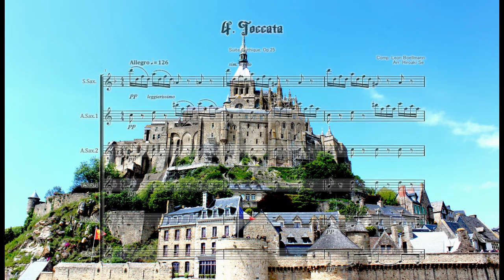サックス六重奏 ゴシック組曲 Op. 25 第4曲 トッカータ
Suite Gothique, Op.25
4. Toccata
Boellmann, Leon

編成はソプラノ、アルト2本、テナー2本、バリトンです。
木管六重奏版、クラリネット六重奏版は発売中です。
フランス・ロマン派によるオルガンの名曲を、ぜひお楽しみください。

この曲はレオン・ボエルマン（1862年～1897年）のオルガンのための作品「ゴシック組曲」の曲集です。
ボエルマンの代表作品です。第1楽章「導入‐コラール」、第2楽章「ゴシック風メヌエット」、
第3楽章「ノートルダムへの祈り」、第4楽章「トッカータ」の全4楽章からなります。
第3楽章の静かな祈りから一転して、4楽章のトッカータは、闇の世界に引き込まれていきそうな神秘的な作品で、
特に有名な曲です。

1. Introduction-Choral
2. Menuet gothique
3. Priere a Notre-Dame
4. Toccata

ゴシック組曲 Op. 25 - 第1曲 導入‐コラール
ゴシック組曲 Op. 25 - 第2曲 ゴシック風メヌエット
ゴシック組曲 Op. 25 - 第3曲 ノートル・ダム（聖母）への祈り
ゴシック組曲 Op. 25 - 第4曲 トッカータ

L.ボエルマンはフランスのオルガニスト、作曲家です。E.ジグーにオルガンを学びました。
１９世紀のフランスのオルガンは，カヴァイエ=コルによって，よりオーケストラの音響に近いものに改良されました。
このゴシック組曲は彼の最も有名な曲で、フランスロマン様式の本質を要約していて、フランス近代のオルガン音楽の特徴もよく表しています。

18世紀末のフランス革命の混乱により、フランス国内のオルガンの多くは、教会とともに破壊されてしまいました。
しかし、19世紀の中ころになると、教会の再建に併せて新型のオルガンが設置されはじめ、フランクやサン=サーンスらは、
こうしたオルガンに新たな可能性を求めて、多くの作品を作り出しました。
これら「フランス・オルガン楽派」と呼ばれる作曲家たちの流れに属するのが、レオン・ボエルマン（1862～1897）です。

彼は、ニーデルメイエ宗教音楽学校でウジェーヌ・ジグーらに師事しました。同門にはフォーレがいます。
1871年に優秀な成績で卒業した彼は、パリのサン・ヴァンサン＝ド＝ポール教会でオルガニストを勤めました。
1885年からは、母校で教鞭を執るとともに、作曲家やピアニストとしても活躍し、将来を嘱望されたが、35歳の若さで亡くなりました。

彼の最もよく知られている作品は、1895年につくられたオルガンのための『ゴシック組曲（作品25）』で、
オルガン音楽の分野では、最も有名な作品のひとつです。

曲は「序奏とコラール」「ゴシック風メヌエット」「ノートルダム（聖母）への祈り」「トッカータ」の4曲からなります。
第1曲は、重厚な交唱的効果の序奏。第2曲は軽く勢いのあるメヌエット。第3曲は静かで信仰心に満ちた祈り。
第4曲は絶え間なく動き，最後に大きな盛り上がりを見せるトッカータです。
特に、第4曲「トッカータ」が有名ですが、第3曲の「ノートルダムへの祈り」は、温かで静謐な美しさにあふれていて、趣き深い１曲です。
演奏時間はおよそ15分です。